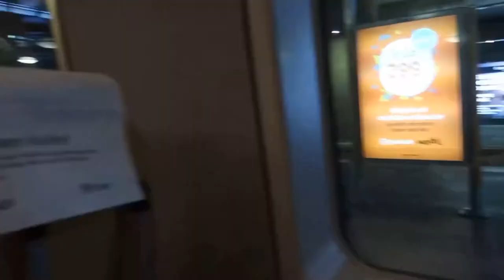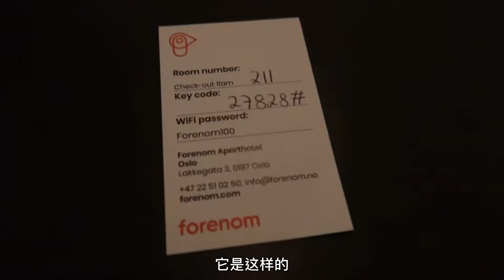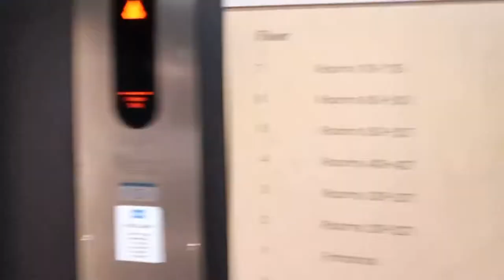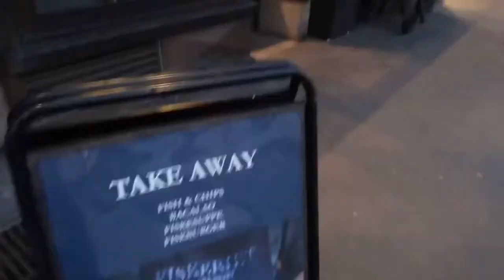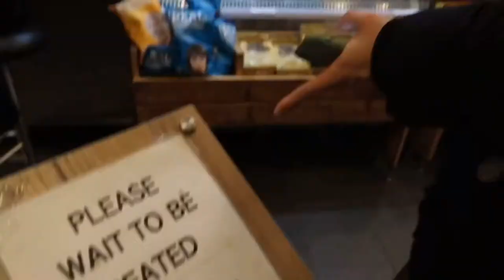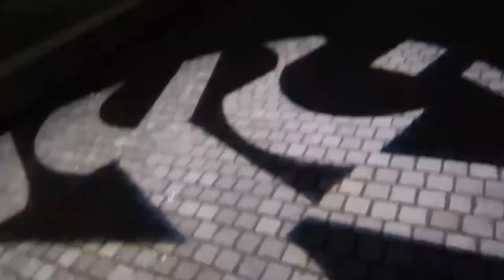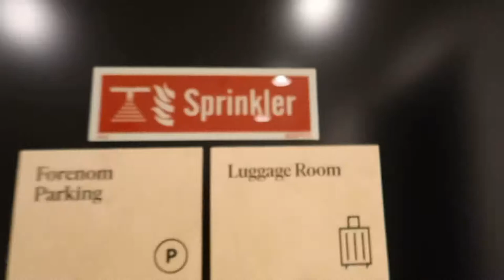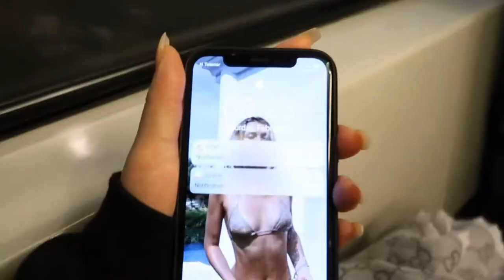NaNa's Vlog 8 A| Norway 我的挪威之旅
自挪威后都从冰岛玩回来了，一月底的挪威Vlog才剪好了一半！可惜剪辑软件只能导出15分钟！那就先看看上集挪威首都奥斯陆的都市气息吧，下集就纯属自然风景！走过路过别错过嘻嘻嘻！爱你们！